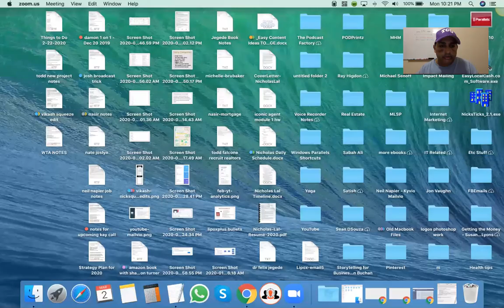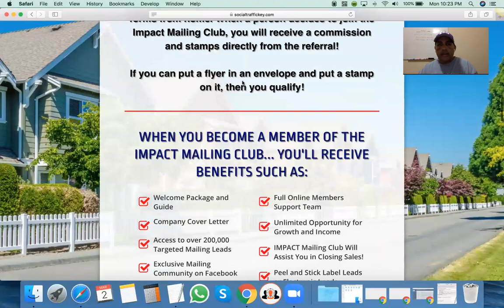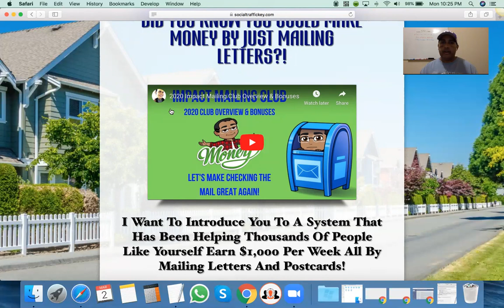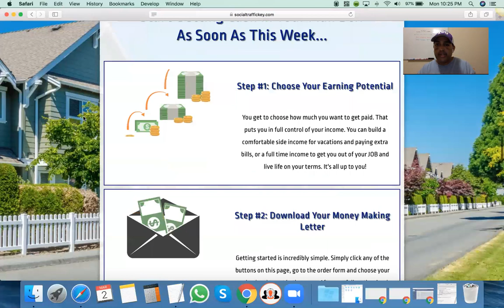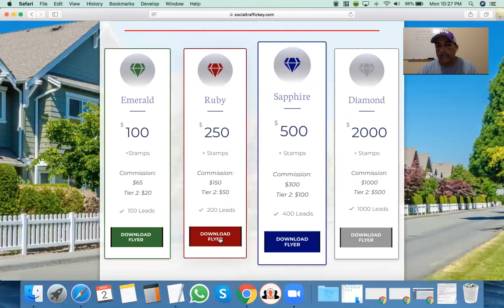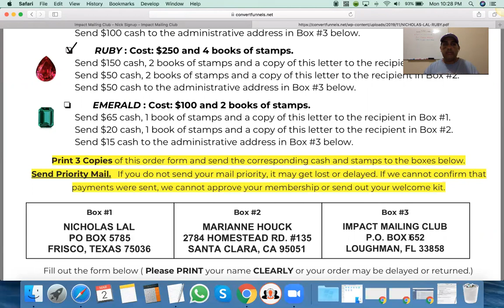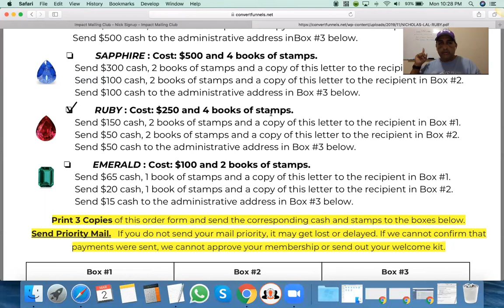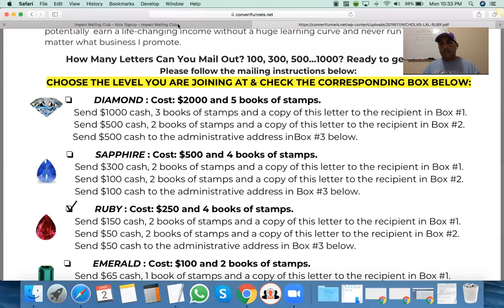IMC Impact Mailing Club Promo Ends March 6, 2020, Website incentive.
In this video, you will learn about the amazing promotion that IMC is running right now where you can level up by coming in at $250 and being bumped to the $500 position, or come in at $500 and be bumped to the $2000 position.

to get started now.

Thanks!

Nicholas

Skype: NVLAL619